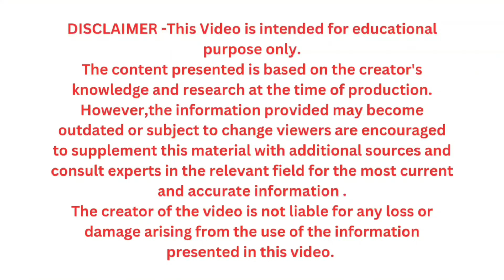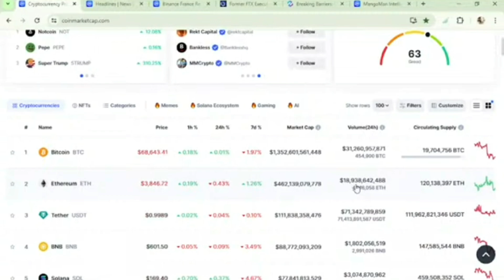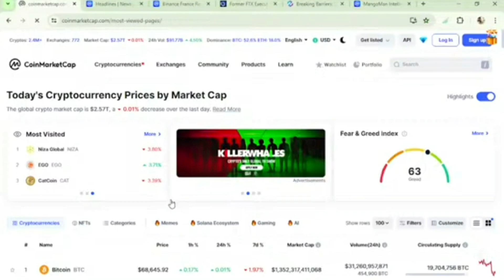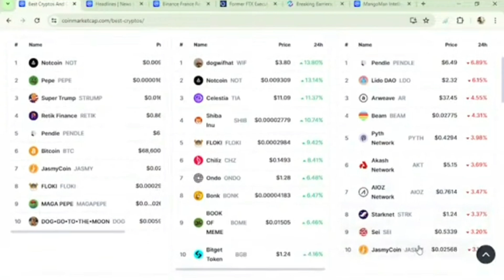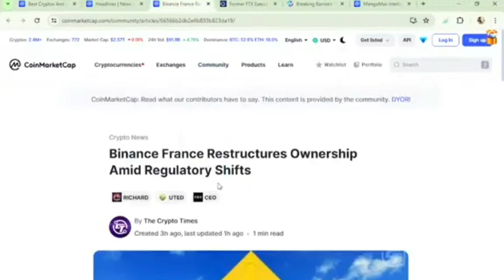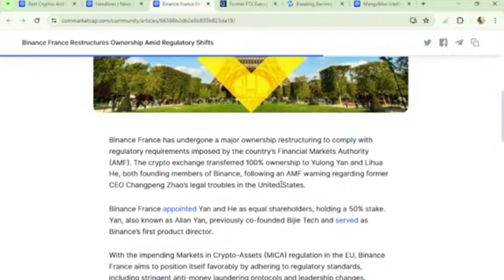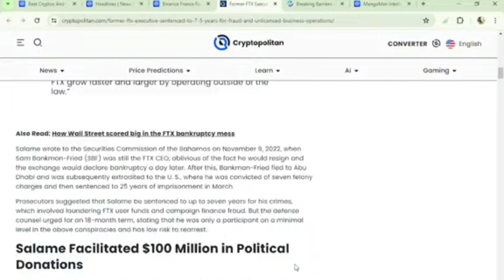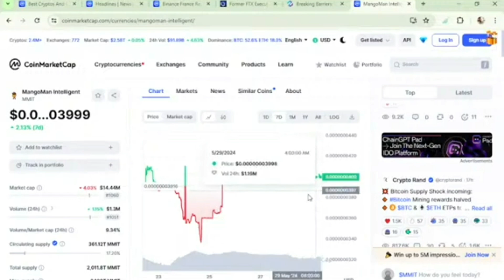!Former FTX Executive Sentenced to 7.5 Years for Fraud and Unlicensed Business Operations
Binance France Restructures Ownership Amid Regulatory Shifts
29/05/2024